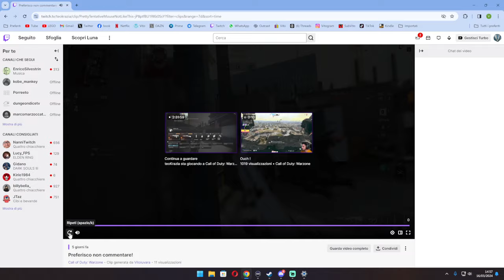Ce lo dice Teo del 16/03/24